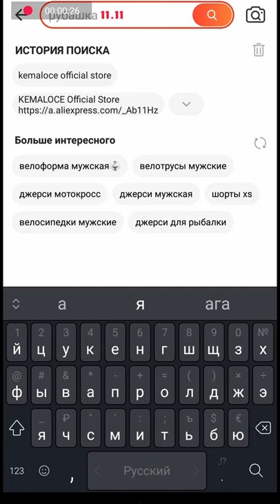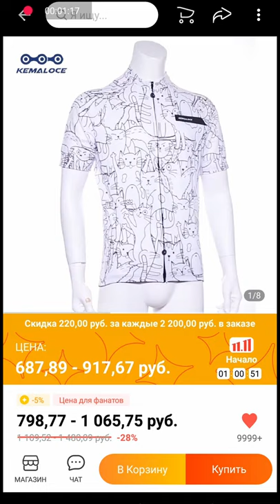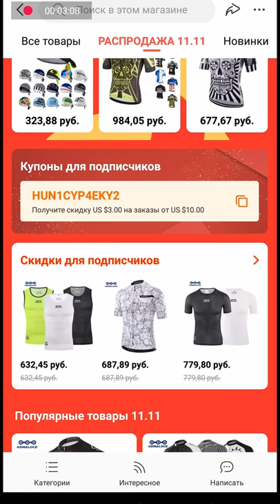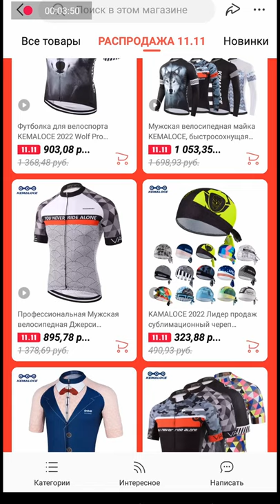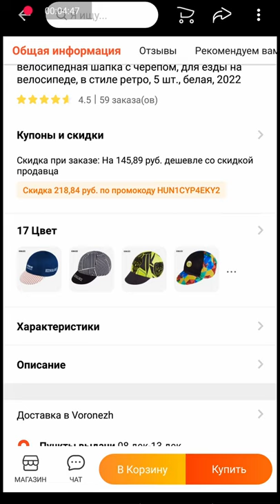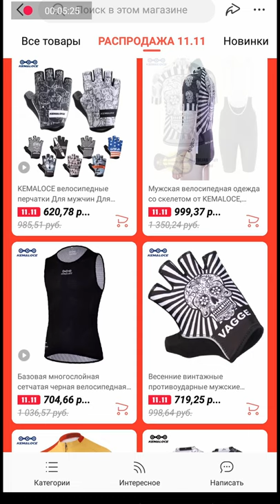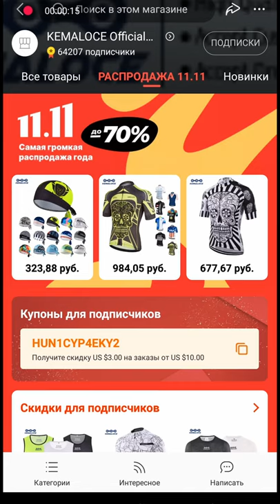Распродажа 11.11 началась, велоодежда KEMALOCE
Интересный магазин, с качественной велоодеждой.